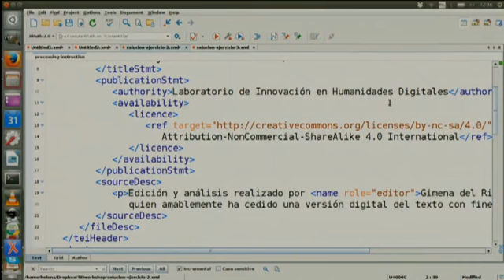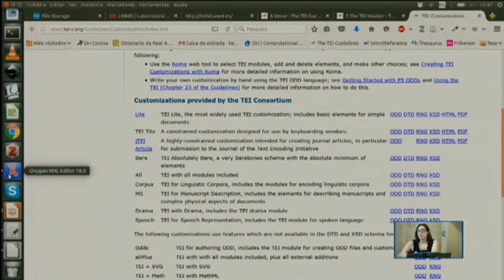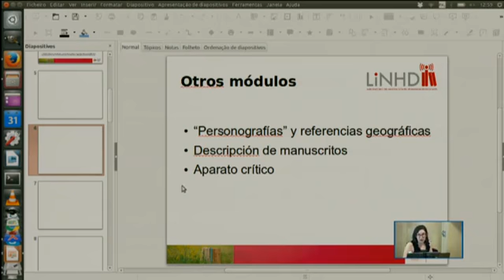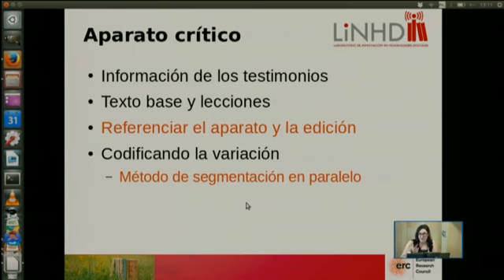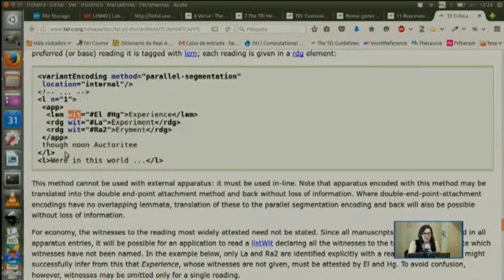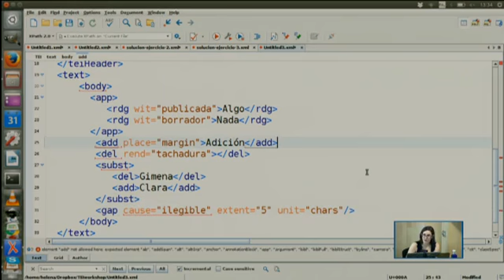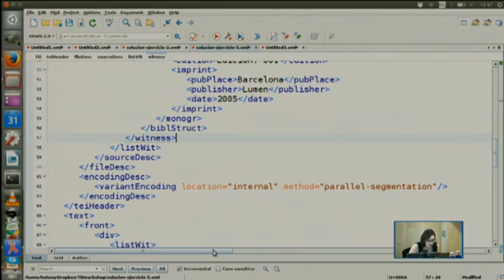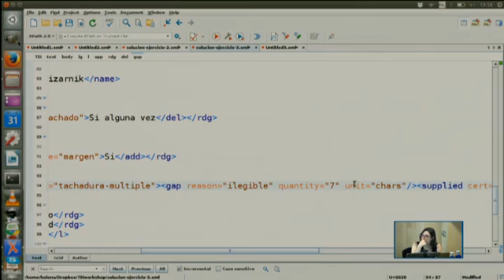Taller TEI para el etiquetado de poesía Otros módulos edición crítica y posibilidades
Helena Bermúdez Sabel
Universidade de Santiago de Compostela